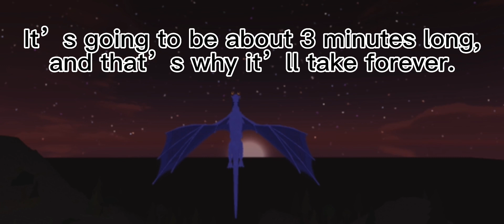|| New Sneak Peek for a Future AMV!! ||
( I will feature Rusty the Slinky Dog and Violet the Cat. )

Song - Hit the Road, Jack ( Electro Swing ) by ?